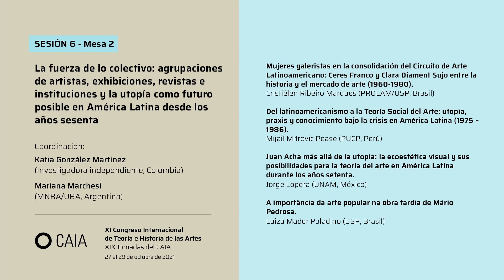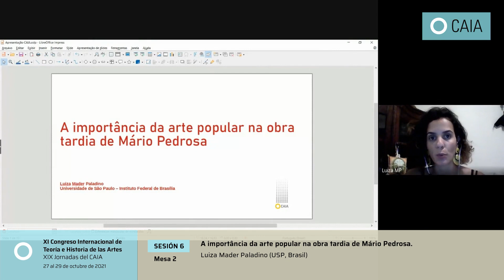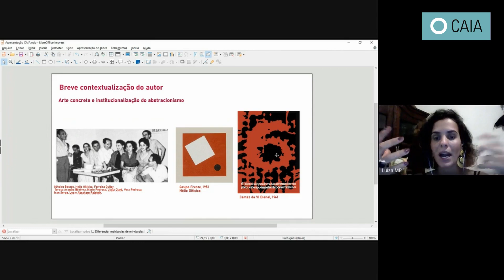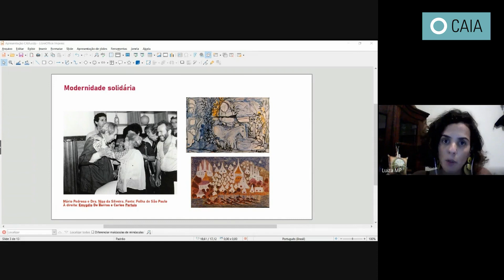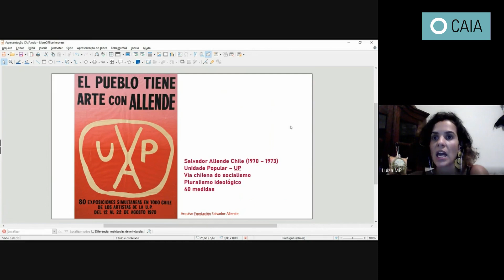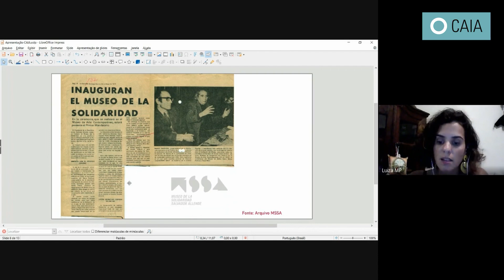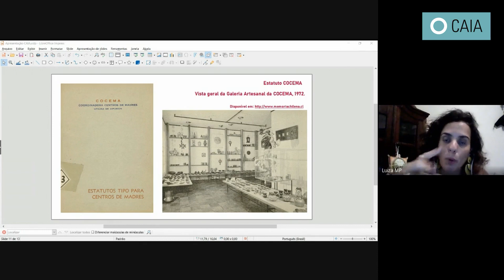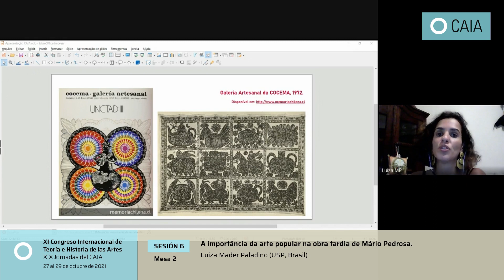XI Congreso Internacional CAIA - Luiza Mader Paladino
𝗨𝗧𝗢𝗣𝗜𝗔│𝗗𝗜𝗦𝗧𝗢𝗣𝗜𝗔
𝗜𝗺𝗮𝗴𝗶𝗻𝗮𝗿, 𝗽𝗲𝗻𝘀𝗮𝗿 𝘆 𝗮𝗰𝘁𝘂𝗮𝗿 𝗼𝘁𝗿𝗼𝘀 𝗺𝘂𝗻𝗱𝗼𝘀
𝗫𝗜 𝗖𝗼𝗻𝗴𝗿𝗲𝘀𝗼 𝗜𝗻𝘁𝗲𝗿𝗻𝗮𝗰𝗶𝗼𝗻𝗮𝗹 𝗱𝗲 𝗧𝗲𝗼𝗿í𝗮 𝗲 𝗛𝗶𝘀𝘁𝗼𝗿𝗶𝗮 𝗱𝗲 𝗹𝗮𝘀 𝗔𝗿𝘁𝗲𝘀
𝗫𝗜𝗫 𝗝𝗼𝗿𝗻𝗮𝗱𝗮𝘀 𝗱𝗲𝗹 𝗖𝗔𝗜𝗔
27 al 29 de octubre de 2021
SESIÓN 6 - Mesa 2
La fuerza de lo colectivo: agrupaciones de artistas, exhibiciones, revistas e instituciones y la utopía como futuro posible en América Latina desde los años sesenta
A importância da arte popular na obra tardia de Mário Pedrosa.
Luiza Mader Paladino (USP, Brasil)